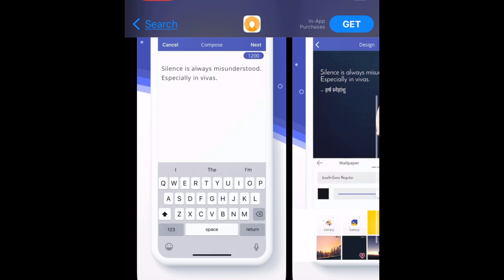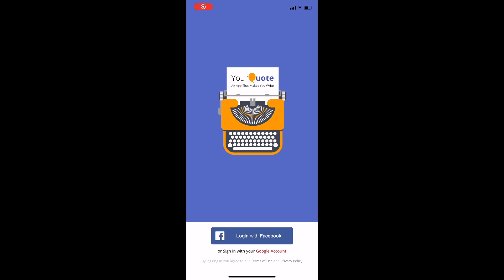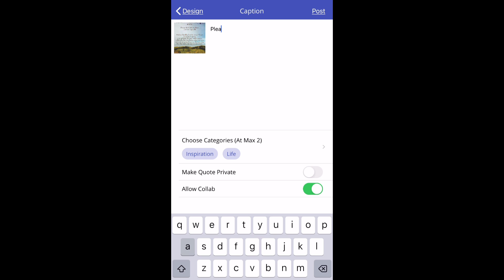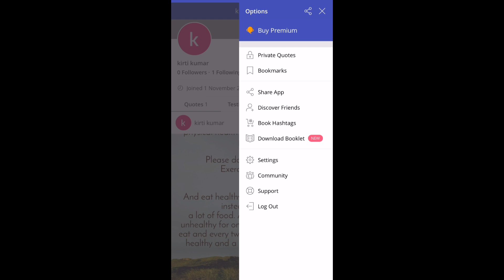Part-Time Work for 12+ ~Work From Home Jobs~ Online Jobs at Home~ Anyone can Join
online earning
Best earning app 2022
2022 best earning app
Best Ludo earning app
2022 best Ludo earning app
Manoj dey
Ludo app
Ludo

excellent income
jio
fake or real
housewife
jobs